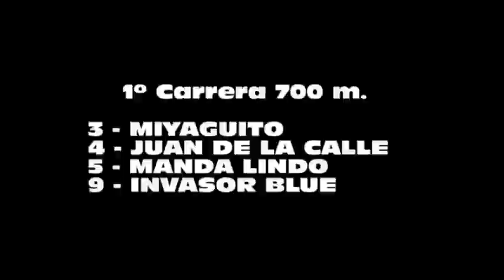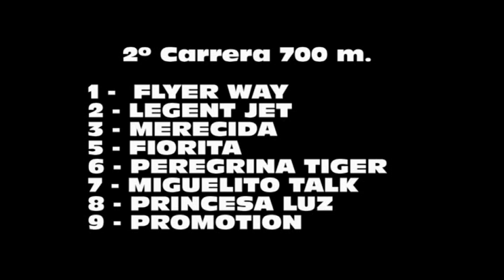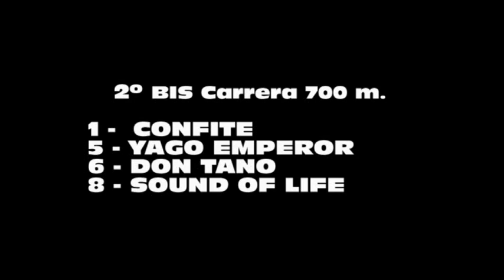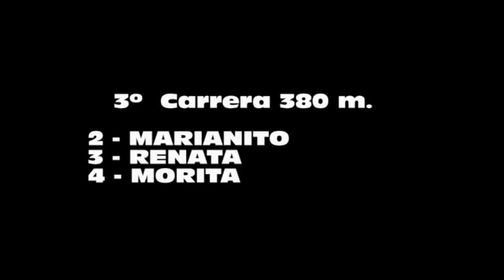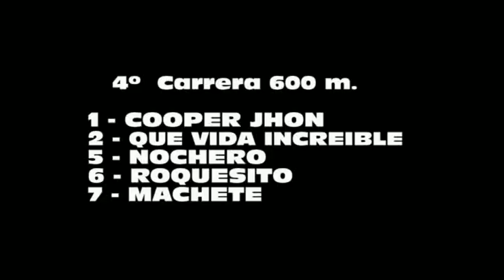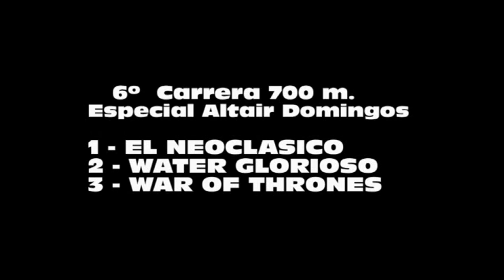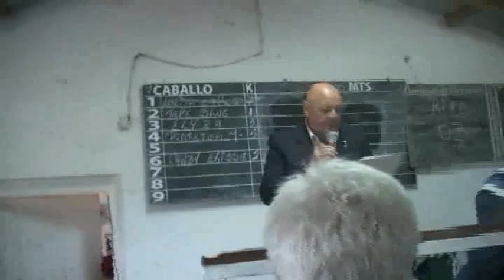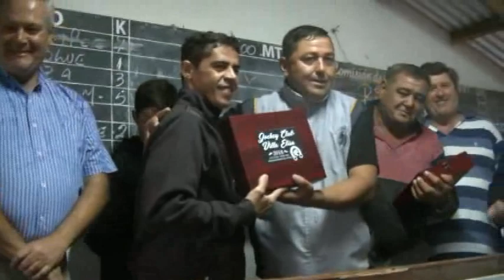Villa Elisa 18 03 2018